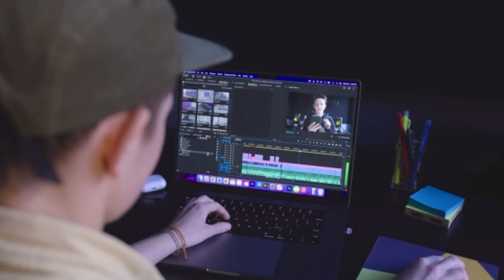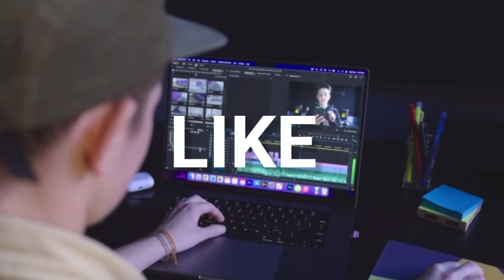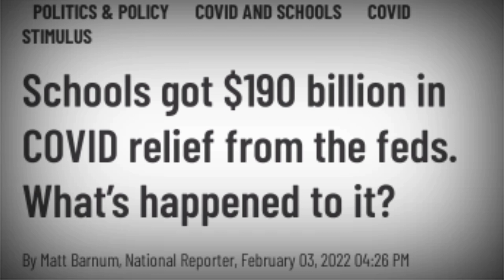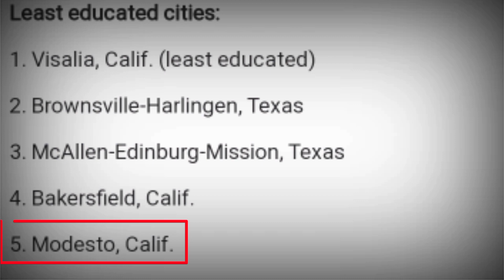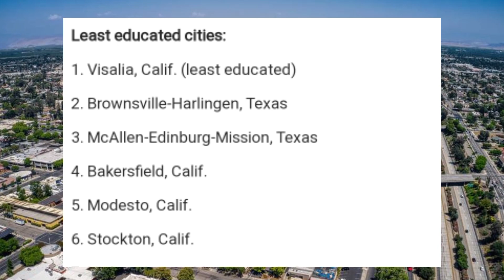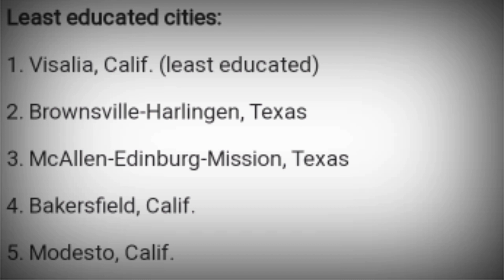10 Most UNEDUCATED Cities in America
Hello Guys So In Today's Video We Will Talk About 10 most least educated educated cities in america. so if you like the video so please click on the like button and also subscribe to my channel for important information and also share my channel with your relatives and friends.

IMPORTANT INFORMATION

If you have any issue with the photos used in my channel DELETE it immediately. Thanks for understanding.